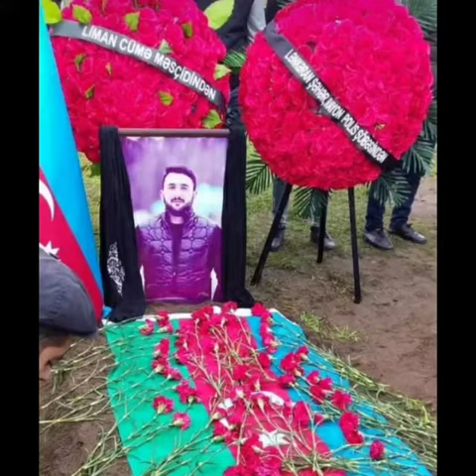Lənkəran rayon Liman şəhərinə şəhid gəldi - SƏMƏDOV KAMRAN (PORT-İLİÇ)